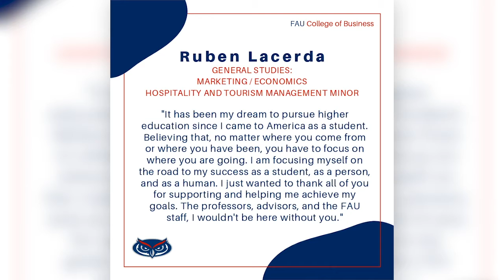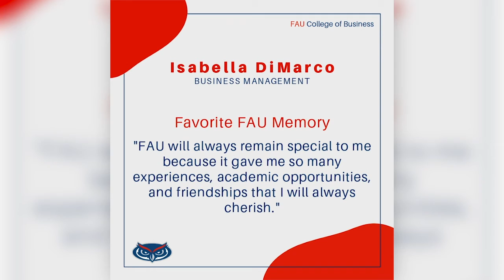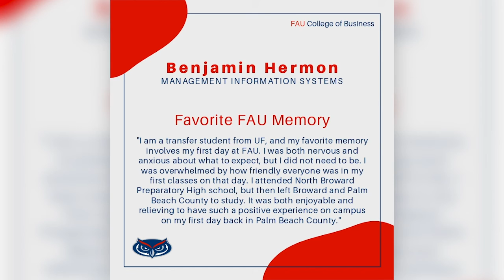Celebrating FAU's Class of 2020 (Spring)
Congratulations, Class of 2020! View all of the FAU Business, Spring 2020 grads